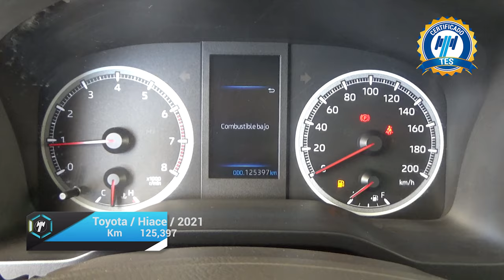Toyota / Hiace / 2021 - 18566